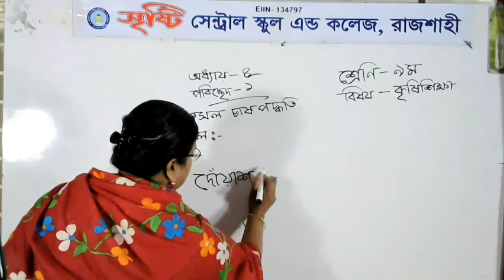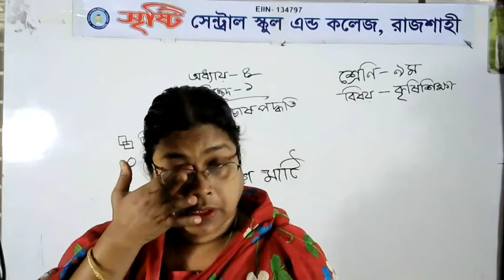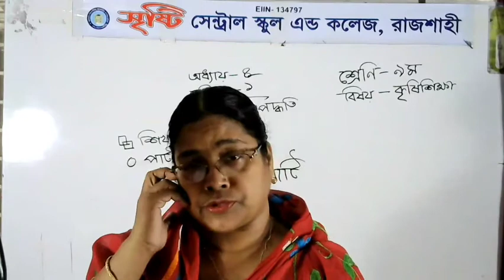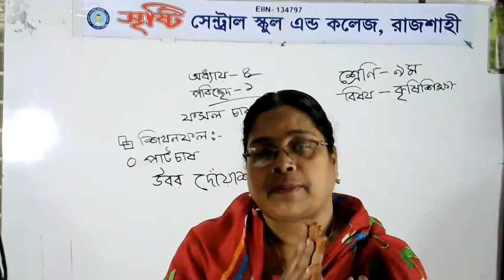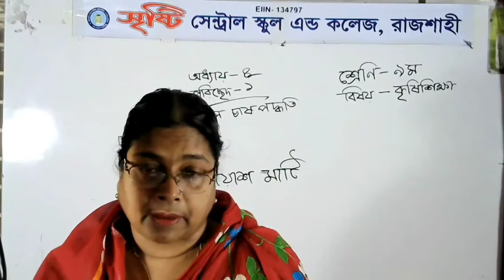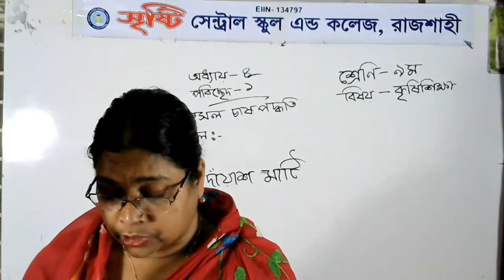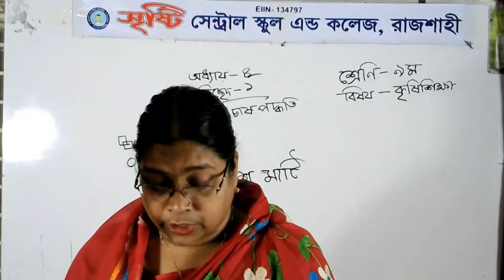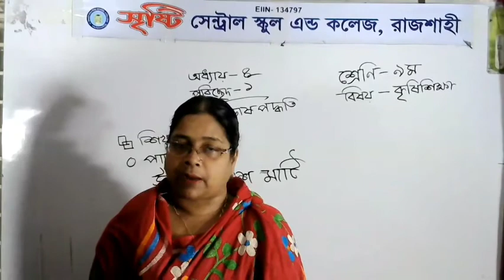Live Class Agricultural Science 04 04 2021